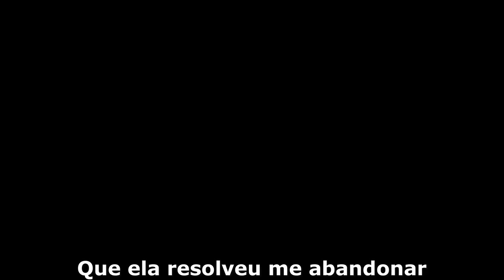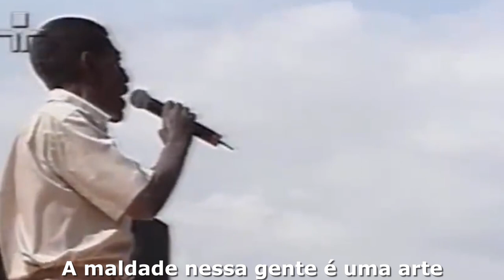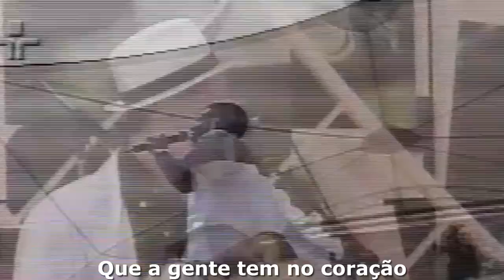Noite Ilustrada - Pois É - Imagens e áudio em HD - Legendado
Autor: Ataulfo Alves
Interprete: Noite Ilustrada
Imagens e áudio: Compartilhados da Web/Youtube
Edição, sincronização, efeitos  e legendas: Júlio Paraizo